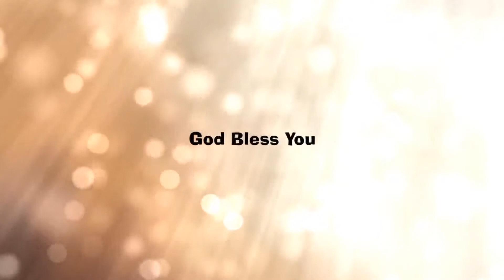Zion Fire Ministries Pathanamthitta HR EP 21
Pr Justin Joseph (Senai tv Thruvalla)